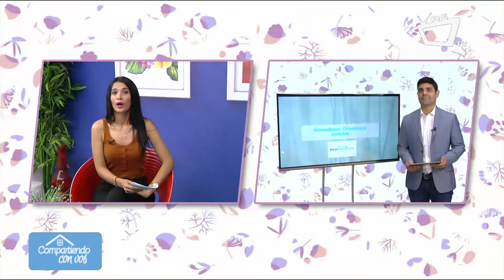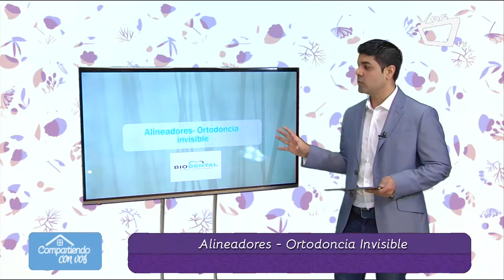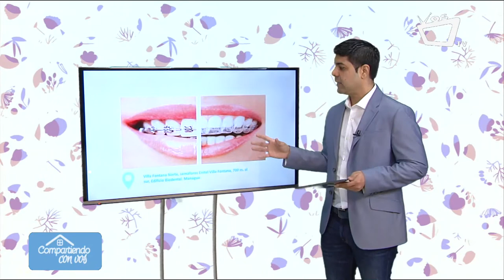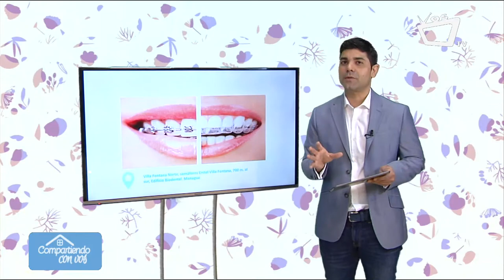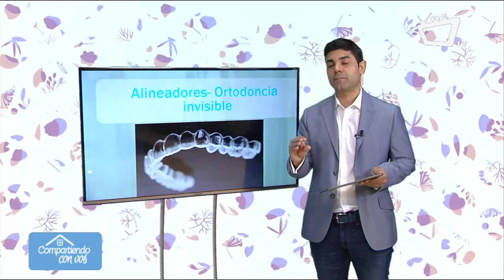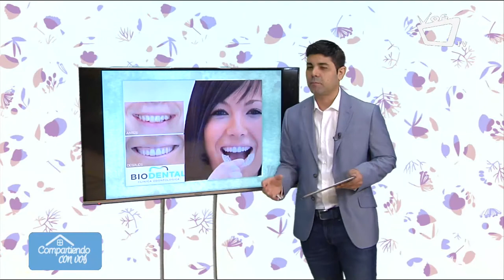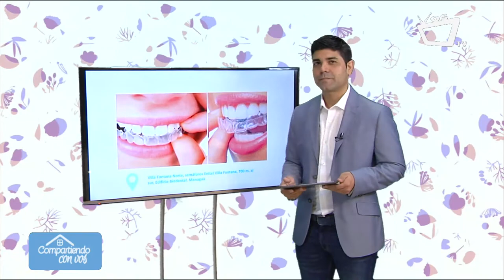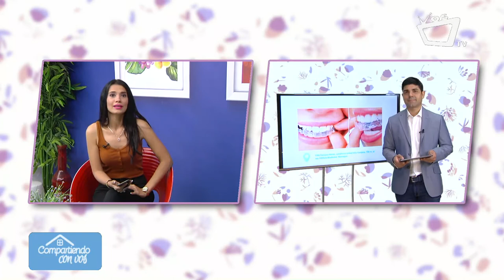COMPARTIENDO CON VOS || Alineadores dentales - Ortodoncia Transparente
Los alineadores son férulas transparentes y extraíbles, realizadas como réplicas de los dientes que siguen una secuencia de ligeros movimientos y que se ajustan sobre los dientes para enderezarlos.